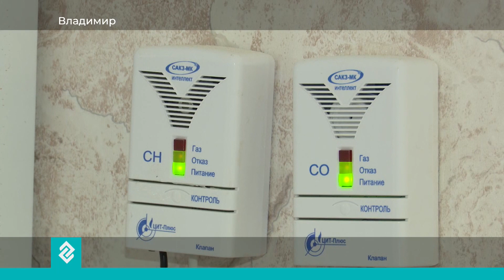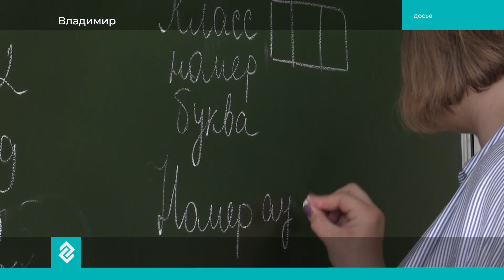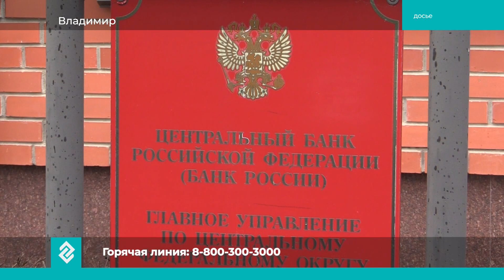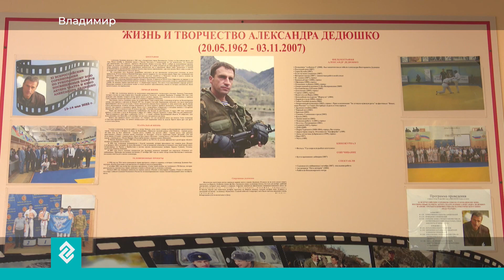Новости Владимира и Владимирской области за 15 мая 14:00